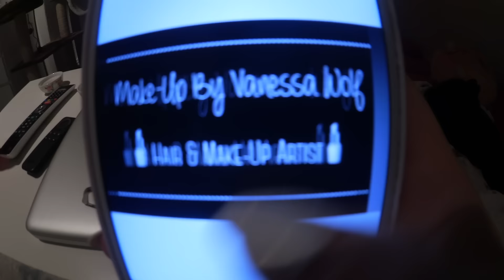FMA #83 - Visitenkarten - YooNessa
Neues Follow Me Around!  -  Viel Spaß :)

Neue Videos: Jeden Mittwoch & Samstag um 12 Uhr und täglich 18:00 Uhr ein neues Follow Me Around ♥